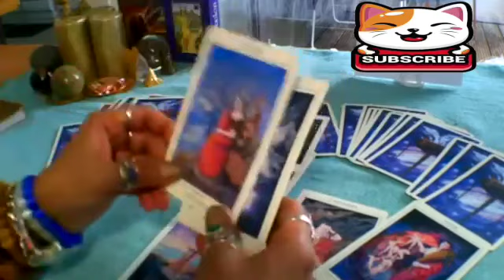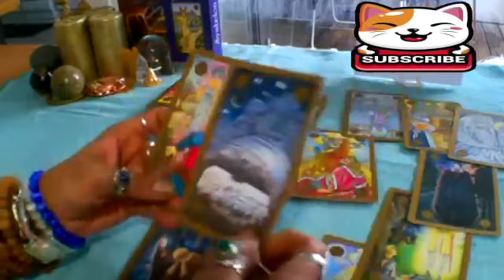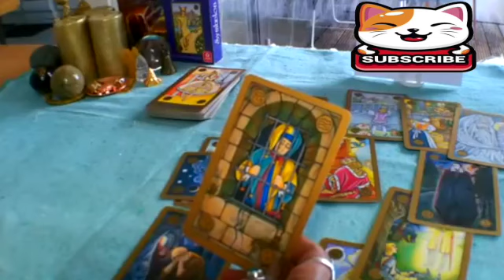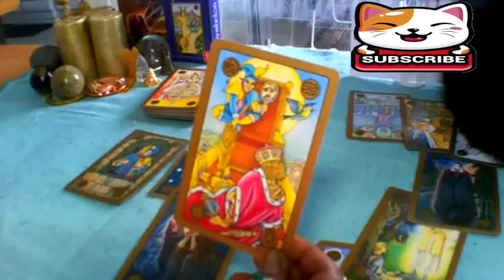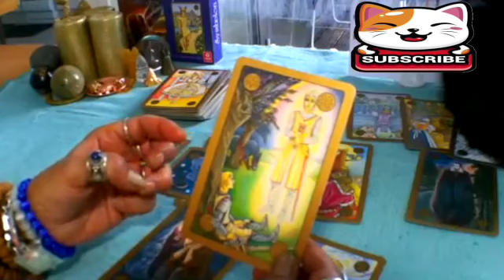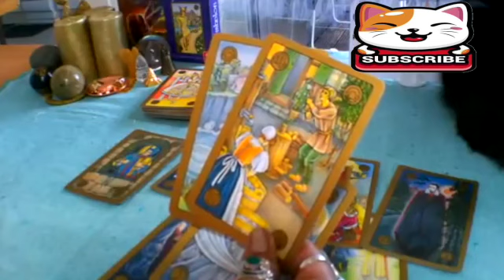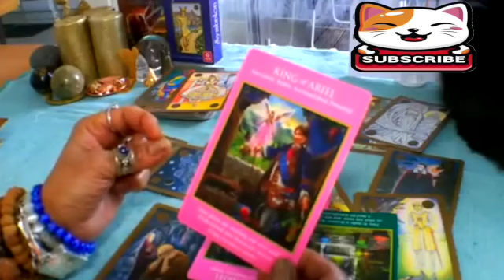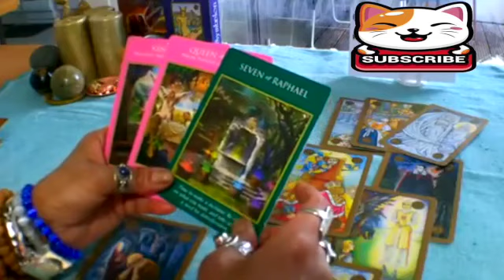CAPRICORN OMG❗️"I HAVE NEVER SEEN THIS MANY CHANGES IN ONE READING!" 💗🤯 February 2023 Tarot❤️